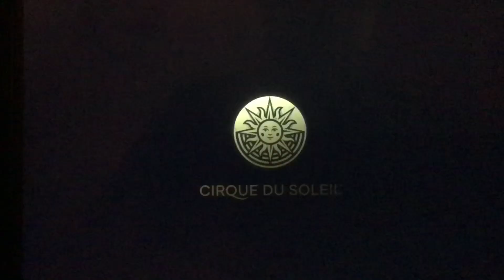KNTV NBC Bay Area News at 11pm teaser and open November 22, 2023